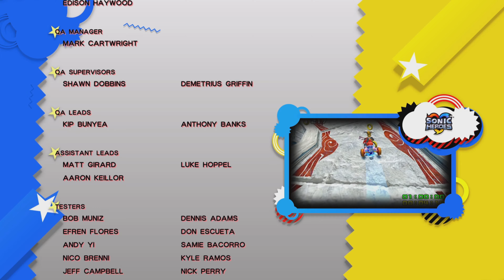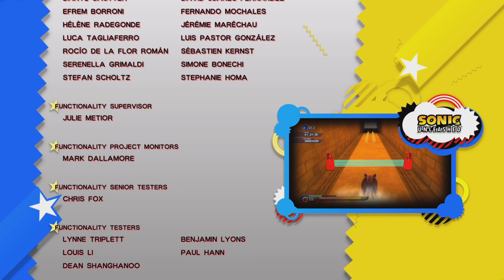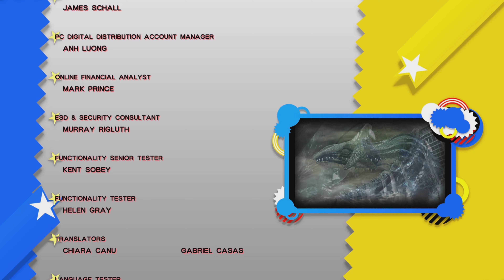SONIC X SHADOW GENERATIONS: SONIC'S Story Final EGG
The true culprits behind the Time Eater have been revealed. It's time to scramble them once and for all!